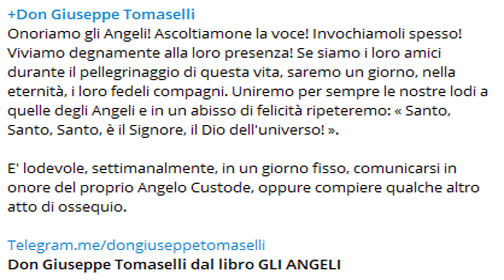Don Giuseppe Tomaselli e gli angeli.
Nuova perla di saggezza di Don Giuseppe Tomaselli sugli angeli, sopratutto per il mese di settembre, mese, dedicato a loro.
Non dimentichiamo questa devozione che, prescinde da molte grazie.